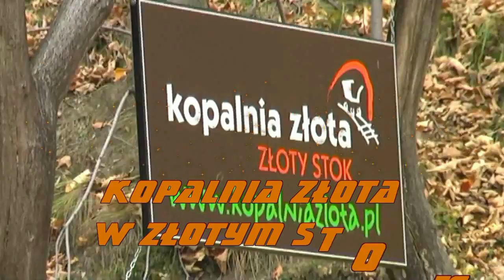Bieg Po Złoto 2012 w Złotym Stoku - zapowiedź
Na zawodników czeka 5 km niezwykłej trasy wiodącej przez podziemne korytarze, strome podbiegi i jary. Trasa jest bardzo malownicza, ale też momentami trudna technicznie. Zawodnicy muszą koncentrować się nie tylko na tempie, lecz także na precyzji biegu - niskie stropy w sztolniach, metalowe podziemne schody (ponad 30 m!) czy tory podziemnej kolejki wymagają zachowania szczególnej uwagi. Część trasy na powierzchni jest nie mniej wymagająca - do pokonania strome, leśne podbiegi, które zmuszają wielu zawodników do sporego wysiłku.

Tak nietypowy profil trasy sprawia, że BIEG PO ZŁOTO to jedyne w Polsce widowiskowe i wyjątkowe wyzwanie łączące elementy biegu górskiego, przełajowego i podziemnego!

Ze względu na wyjątkową atrakcyjność zawody przeznaczone są nie tylko dla wytrawnych biegaczy, ale także dla amatorów biegania i aktywnego wypoczynku.
BIEG PO ZŁOTO to widowiskowe i wyjątkowe w Polsce zawody biegowe. Rozgrywane są w bardzo ciekawym, nietypowym i trudnym technicznie miejscu - na terenie Kopalni Złota w Złotym Stoku.
Zapraszamy do udziału w zawodach oraz kibicowania zawodnikom na trasie!
Do zobaczenia 3 listopada 2012 r.